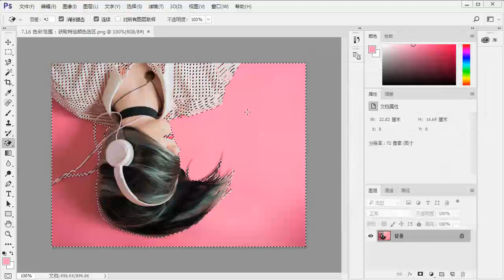Adobe Photoshop，图像处理软件-第八十四章- 色彩范围：获取特定颜色选区 入门到精通，轻松赚钱工具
Adobe Photoshop，简称“PS”，是由Adobe Systems开发和发行的图像处理软件。
Photoshop主要处理以像素所构成的数字图像。使用其众多的编修与绘图工具，可以有效地进行图片编辑工作。ps有很多功能，在图像、图形、文字、视频、出版等各方面都有涉及。